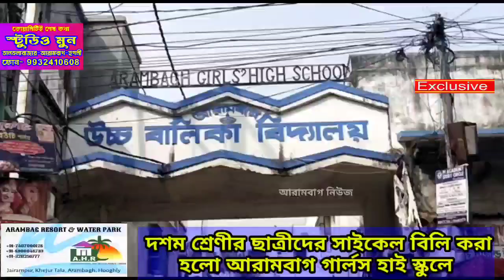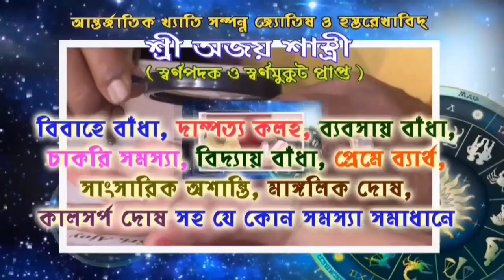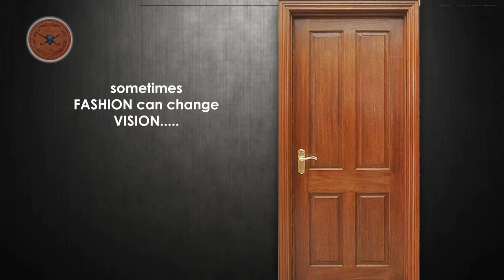দশম শ্রেণীর ছাত্রীদের সাইকেল বিলি করা হলো আরামবাগ গার্লস হাই স্কুলে।